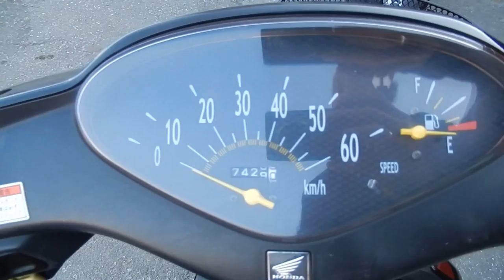No B7031 HONDA DIO 1